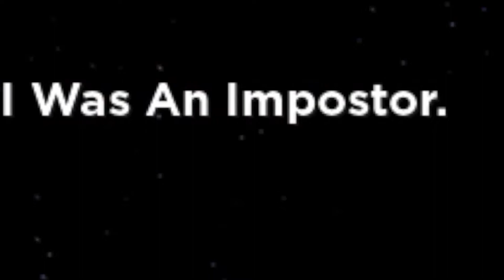3D Among us! (roblox)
We play a 3D among us on roblox. sorry we haven't posted for so long there has been something special we are working on! Have a great day :)